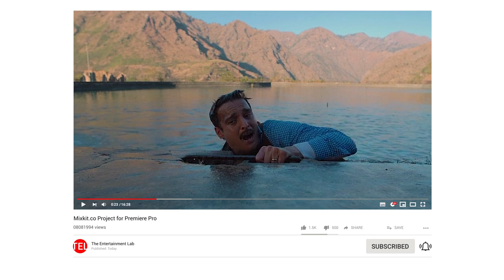Collar Bomb MOVIE EXPLAINED || Breakdown || Hotstar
Collar Bomb, starring Jimmy Shergill, is out on Disney+ Hotstar. Also starring Asha Negi, Sparsh Shrivastava and Rajshri Deshpande, the crime thriller has been directed by Dnyanesh Zoting. While Collar Bomb will keep you hooked, some glaring loopholes make the film predictable, at least for fans of the genre. Given that it is just 86-minutes, a stronger script would have made it a tighter, engrossing watch. So here I m with its explaination video. And I explained the MOvie collar bomb in Hindi

© Copyright –